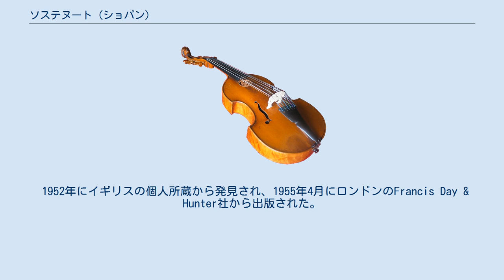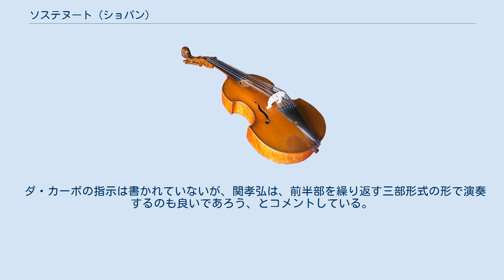ソステヌート (ショパン)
ソステヌート 変ホ長調 KK. IVb-10 は、フレデリック・ショパンが作曲したピアノのための小品である。
ワルツに分類される場合は通し番号を付けてワルツ第18番と呼ばれることもある。
 1952年にイギリスの個人所蔵から発見され、1955年4月にロンドンのFrancis Day & Hunter社から出版された。
献呈先は弟子のエミール・ガイヤールであり、自筆譜（現在はパリ音楽院に所蔵されている）には「1840年7月20日 パリにて」と書かれている。
 緩やかな4分の3拍子のため、ワルツに分類されることもあるが、自筆譜にはワルツという題名は無く、ただ「ソステヌート(Sostenuto)」と書かれているのみであるため、ショパン研究家であるモーリス・ブラウンはマズルカ、もしくは夜想曲に分類されるべき曲であると述べている。
 パリ音楽院のサイトリーディング試験にこの楽曲が用いられた。
曲のタイトルは"Lecture à vue"となっている。
 変ホ長調、ソステヌート、二部形式。
 変ホ長調の音階に属さないF#、C♭音を旋律線に挿入する点は、ショパンの作曲語法の成熟を示している。
後半部は転調しないが、左手の低く憂いを含んだメロディが印象的である。
 ダ・カーポの指示は書かれていないが、関孝弘は、前半部を繰り返す三部形式の形で演奏するのも良いであろう、とコメントしている。